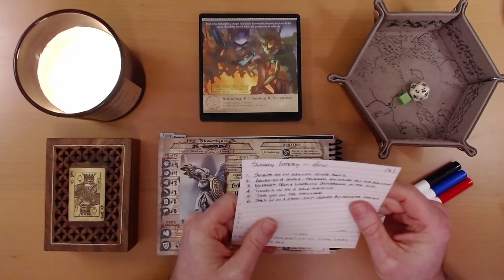2024 Quest Calendar Dec. 7 & 8: Flailing at the Fire Fussers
When your best isn't good enough.